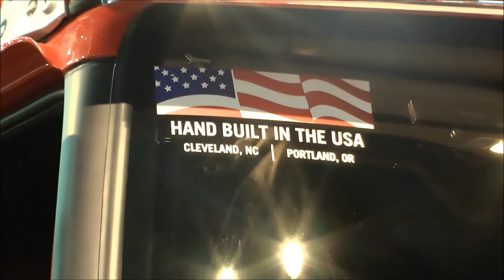USA film 1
TransportMagasinet lesertur til USA 2015